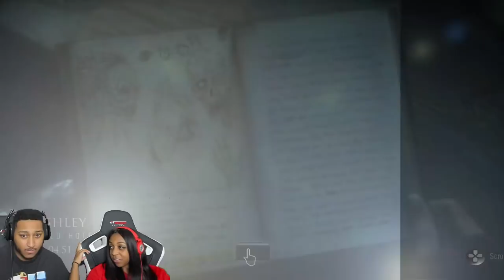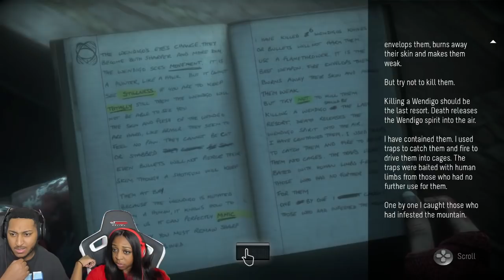DWAYNE IS THE REAL KILLER!!!!! | Until Dawn Episode 7-8